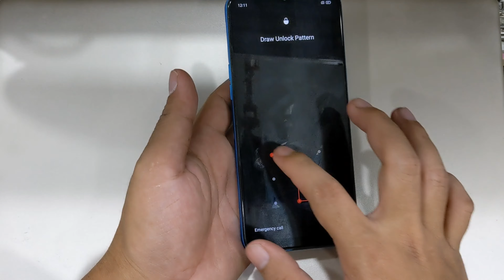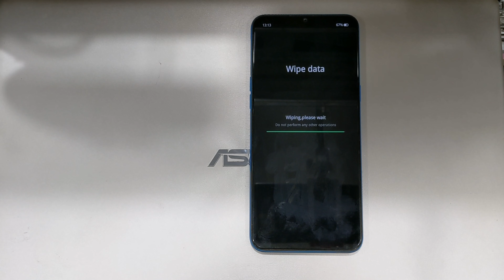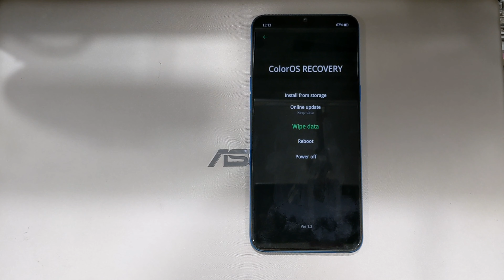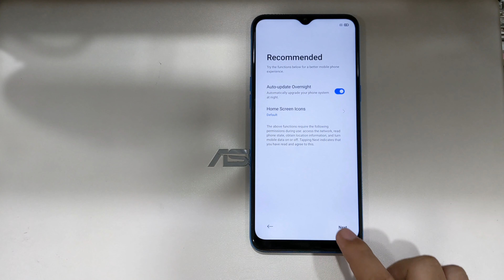realme c3 hard reset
(unlock password)